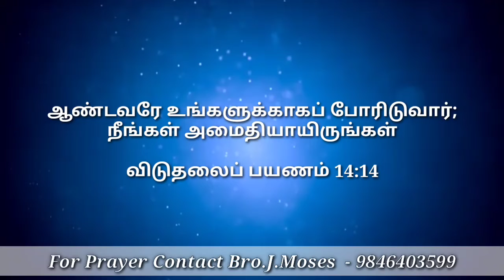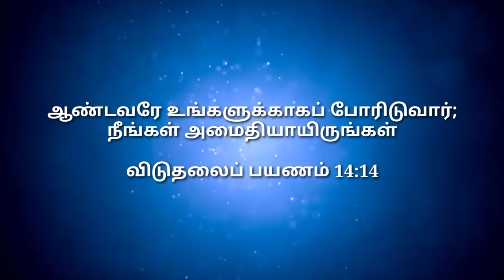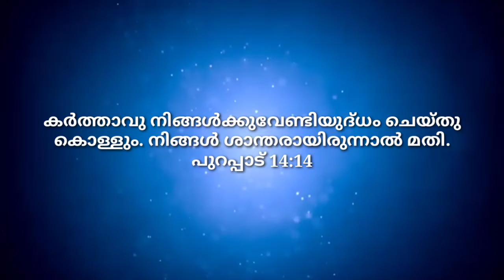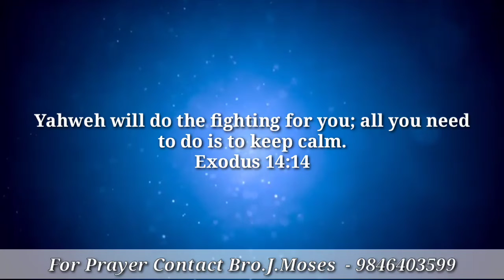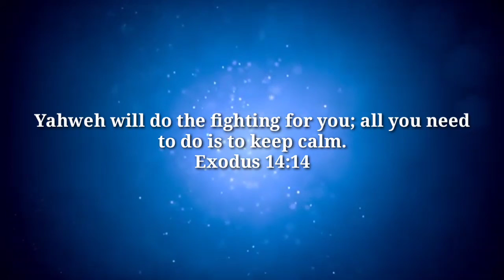Daily Bread | KJB Kerala